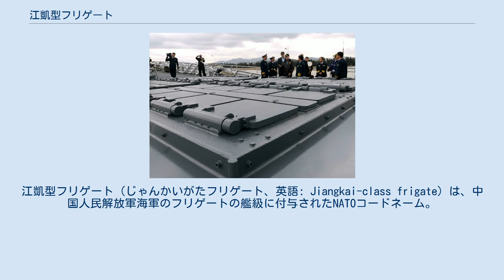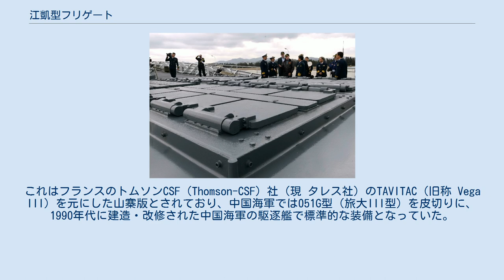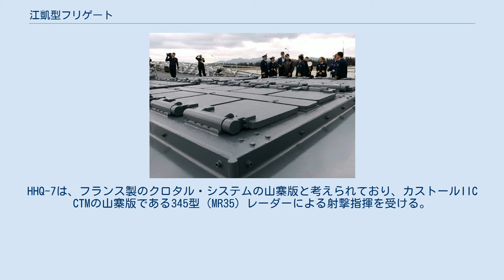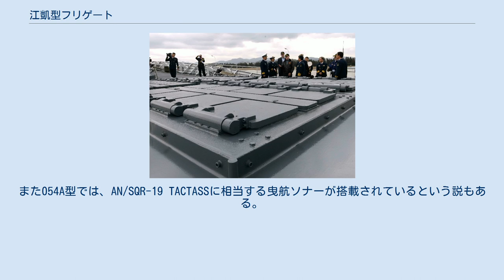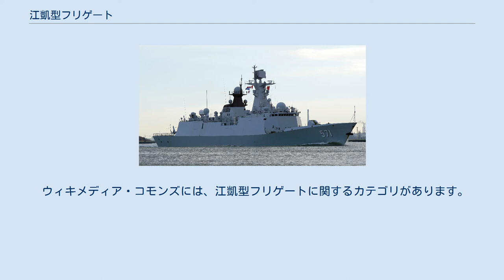江凱型フリゲート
江凱型フリゲート（じゃんかいがたフリゲート、英語: Jiangkai-class frigate）は、中国人民解放軍海軍のフリゲートの艦級に付与されたNATOコードネーム。
中国人民解放軍海軍での名称は054型ミサイル・フリゲート（中: 054型导弹护卫舰）であり、概念実証モデルにあたる江凱I型（054型）と、その成果を反映した量産型である江凱II型（054A型）に分けられる。
なお自衛隊ではカタカナでジャンカイ級と表記している。
 本型は、ステルス性を考慮した新設計の艦体に、西側諸国やロシアのテクノロジーを導入した兵装を搭載している。
対空・対潜・対水上にバランスの取れた兵装を備えており、またそれらの武器とレーダーやソナーなどのセンサー類は、フランスのテクノロジーに基づく国産の戦術情報処理装置を中核として連結され、高度にシステム化されている。
 その武装のレベルは従来の中国海軍のフリゲートと比較してきわめて高く、とくに江凱II型（054A型）は、中国海軍のフリゲートとしてははじめて艦隊防空能力を有するまでに至っている。
また、1世代前の江衛型フリゲートと比べて1,000トン以上大型化しており、航洋性も大きく向上した。
 中国海軍は、1990年代初頭よりフリゲートの小規模な近代化に着手した。
まず053H2G型（江衛I型）が建造されたものの、国産の個艦防空ミサイルの成績が芳しくなかったことから2隻で打ち止めとなり、フランス製品の山寨版に変更した053H3型（江衛II型）に移行した。
こちらは実用性が高いと評価され、10隻が建造された。
 しかしこの時期、中国海軍は外洋進出を志向しており、同型の航洋性能では不足があった。
このことから、まず新設計の大型の船体に053H3型（江衛II型）と同様の兵装を組み合わせた概念実証モデルとして054型（江凱I型）が建造されて、2005年から2006年にかけて就役した。
 続いて053H3型（江衛II型）と054型（江凱I型）の運用実績を踏まえて、艦対空ミサイルを強化した054A型（江凱II型）が就役を開始した。
同型は用兵側の満足度も高く、ワークホースとして大量に建造されている。
 「運城」（054A型） 054型シリーズ（江凱型）の設計は、輸出用として開発されたF-16U型フリゲートを発展させて行われた。
これは2000年に公開されたもので、MEKO型フリゲートなどが既に制していた大型水上戦闘艦市場で競争力を確保するため、ステルス性の大幅導入など、それまでの中国製フリゲートの既成概念にとらわれない設計を行なっていた。
結果としてF-16U型の輸出は失敗したが、その開発の経験からえられたものは大きかった。
この結果、本型は、中国海軍のフリゲートとして初のステルス艦となった。
 F-16U型は1,600トン級という比較的小型の艦であったが、上記の経緯より航洋性能の強化が要請されたことから、054型で3,800トン級と大型化した。
また幅広の船型を採用しており、L/B比は、従来のフリゲートでは9.5〜9.2程度であったのに対し、054型では約8.8となった。
船型は中央船楼型である。
レーダー反射断面積（RCS）低減のため上部構造物外壁に傾斜を付すため、艦首から艦尾まで全通するナックル・ラインが設けられている。
また艦首にはブルワークが付されている。
 CODADという主機方式は江衛型と同様だが、機種はフランス製のSEMT ピルスティク16PA6-V280-STC 高速V型16気筒ディーゼルエンジンに変更された。
PA6シリーズは先行する江滬型フリゲートでも採用実績があったが、本型ではフランス海軍のラファイエット級フリゲートと同構成となっており、主機の防振・防音に関する技術が導入されたといわれている。
また上記のRCS低減策についても、ラファイエット級との類似性が指摘されている。
 戦術情報処理装置としては、054型（江凱I型）ではZKJ-4B/6が搭載された。
これはフランスのトムソンCSF（Thomson-CSF）社（現 タレス社）のTAVITAC（旧称 Vega III）を元にした山寨版とされており、中国海軍では051G型（旅大III型）を皮切りに、1990年代に建造・改修された中国海軍の駆逐艦で標準的な装備となっていた。
 その後、量産型の054A型（江凱II型）では電子装備の改良強化が図られた。
初期建造艦の一部には054型（江凱I型）と同系列のZKJ-4シリーズが搭載さ...